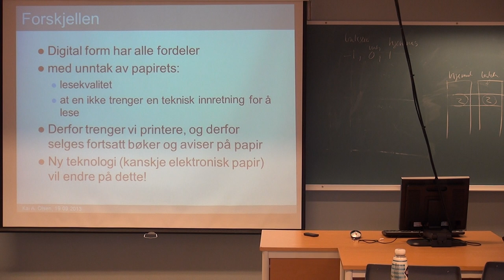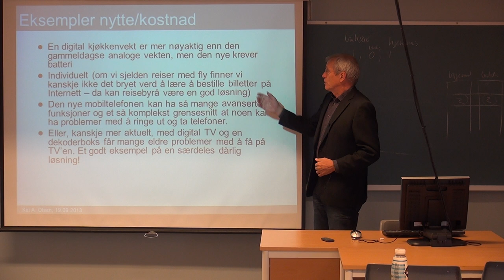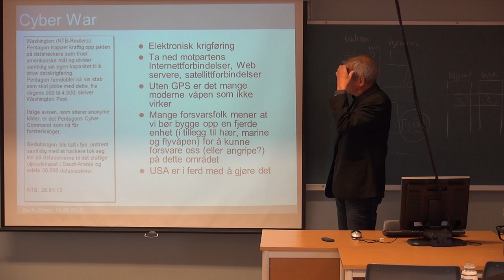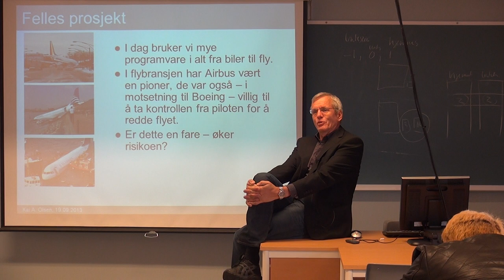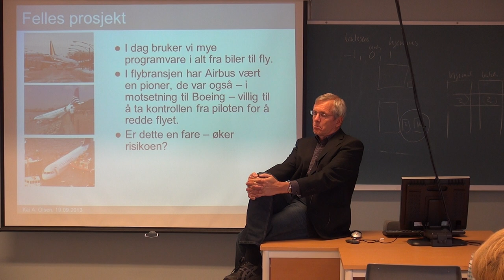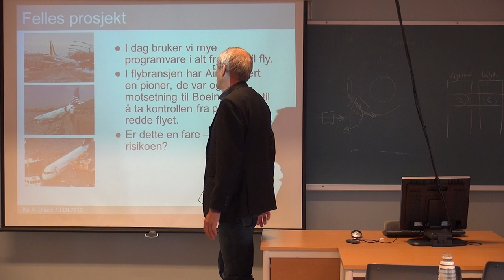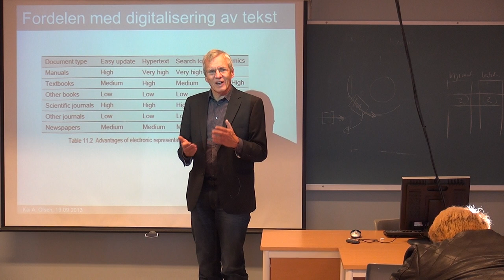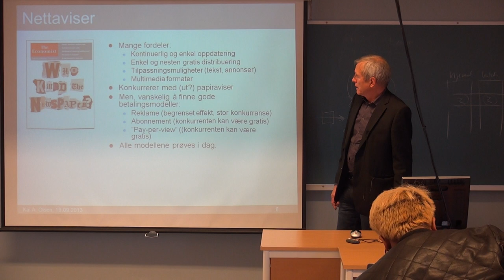112 Forelesning IBE110, (19. sept. 2013)